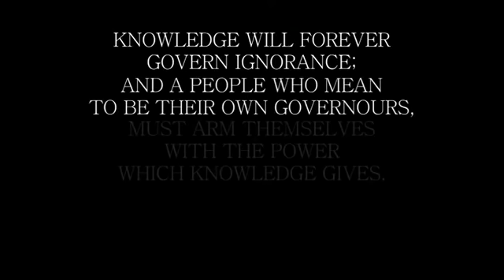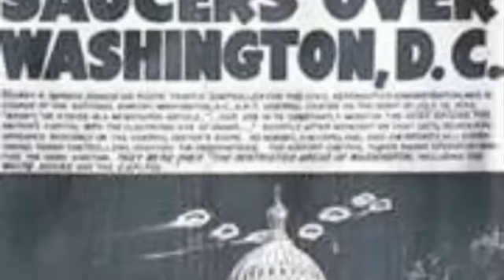Top Military and Scientists To Testify To The Existence Of UFOs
Sick of the waking up and doing the same thing day in day out in a world where money is king and peoples lives are nothing but corporate slavery? Well a panel of top Military personnel and scientists will be testifying to congress regarding the existence of UFO's that do not originate from this planet. It's time for a new civilization.